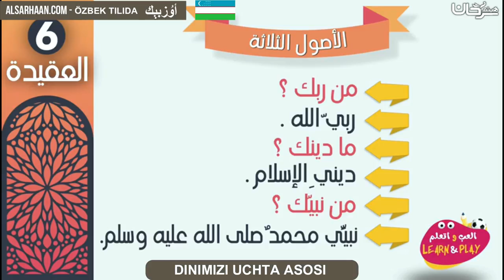DINIMIZI UCHTA ASOSI الاصول الثلاثة